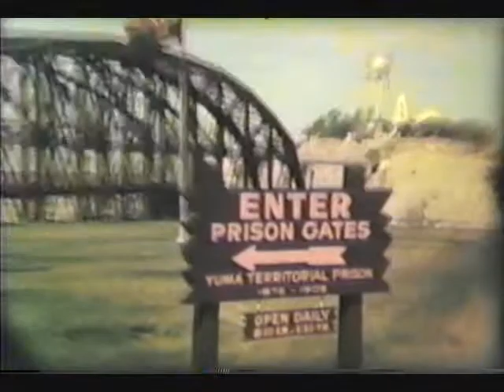1962 Folks Home Movies 1962 to 1967 Part 2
Folks Home Movies 1962 to 1967 Part 2